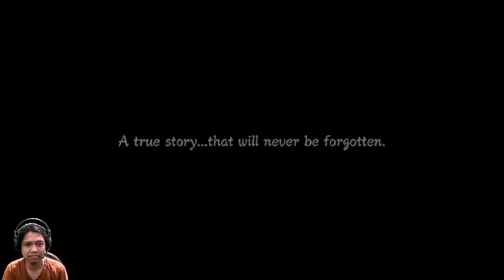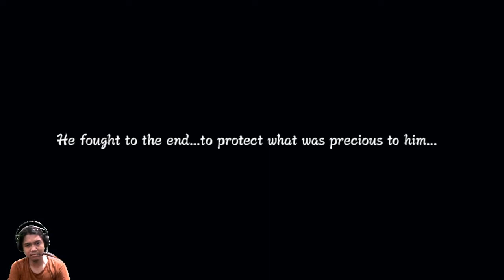AWAL CERITA EKOR SEMBILAN MENYERANG DESA - Naruto Shippuden: Ultimate Ninja Strom 3 Full Burst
Awal cerita rubah ekor sembilan menyerang desa konoha, pengorbanan hokage ke 4